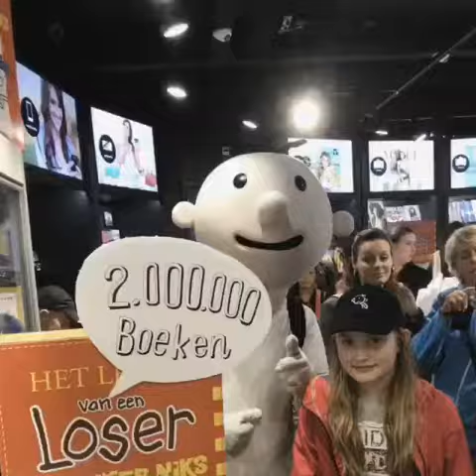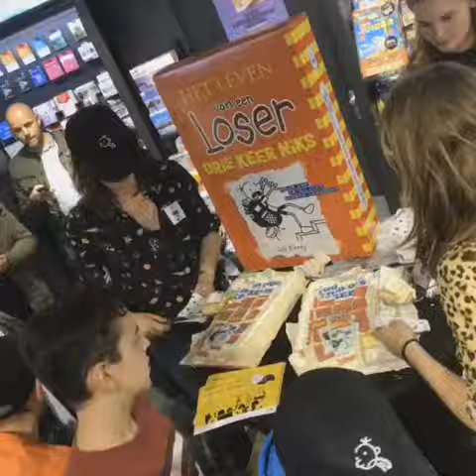Bram Botermans van Het leven van een Loser op Utrecht Centraal station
Er zijn 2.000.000 miljoen exemplaren van Het leven van een Loser van Jeff Kinney verkocht! Bram Botermans kwam met de trein naar Utrecht CS om het Loserfeestje bij te wonen.